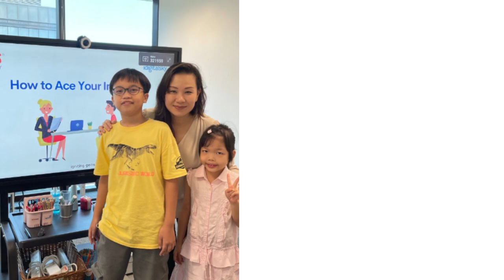Skygems Academy Workshop: Ace Your Interview!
SkyGems Academy Public Speaking: Ace Your Interview @SkyGemsAcademy, 20th June 2023

In this workshop, the kids had learnt to:

1. Engage interviewer/s with the winning attitude, body language, composure, delivery (ABCD).
2. Use visualization technique and listening skills to capture questions clearly and how to clarify with confidence when further clarifications needed.
3. Think critically, engage, respond to impress and captivate interviewer to ace interview.